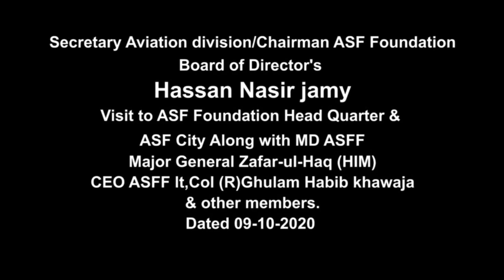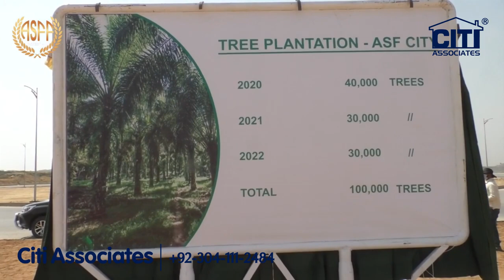Chairman ASF Foundation Hassan Nasir Jamy Visit ASFF HQ & ASF City Karachi.